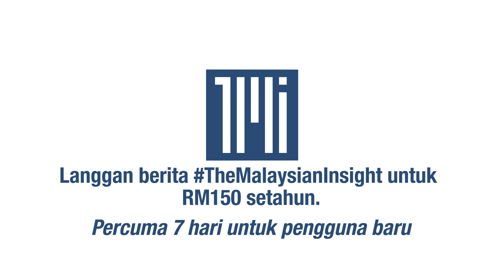Muhyiddin ziarah Hadi Awang yang uzur di Marang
Perdana Menteri Muhyiddin Yassin meluangkan masa selama satu jam menziarahi Presiden PAS Abdul Hadi Awang yang sedang uzur di Marang, Terengganu.

Beliau mengunjungi presiden PAS tersebut selepas lawatan kerjanya di Pusat Pemberian Vaksin Taman Tamadun Islam.